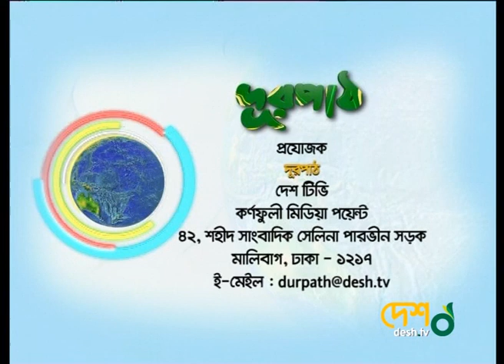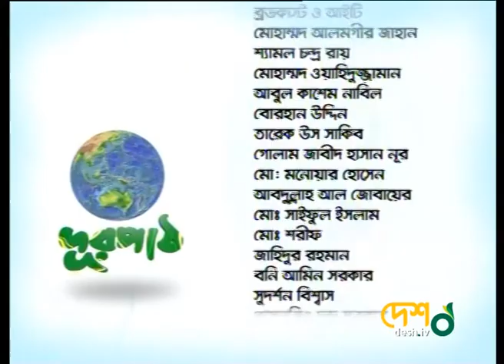টাই-ডাই, আট অ্যান্ড ক্রাফট ! হ্যান্ডপেইন্ট ! দূরপাঠ ! দেশ টিভি